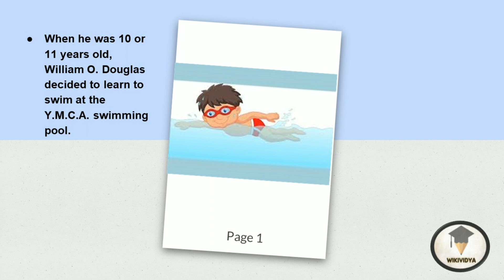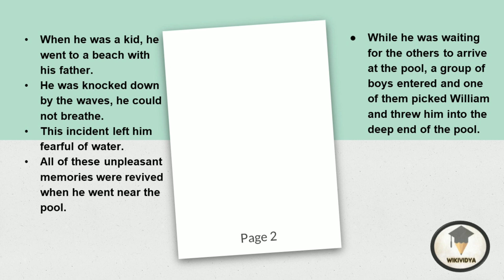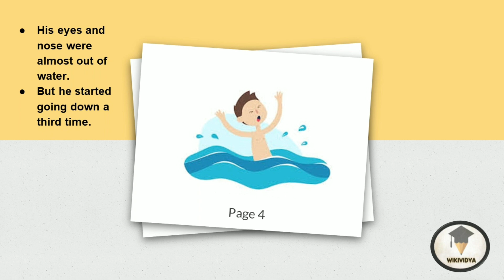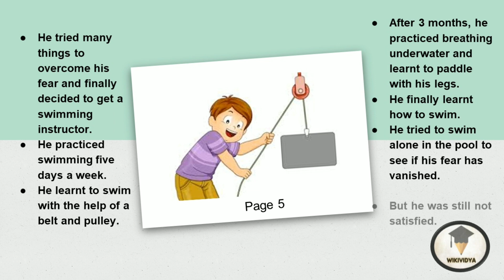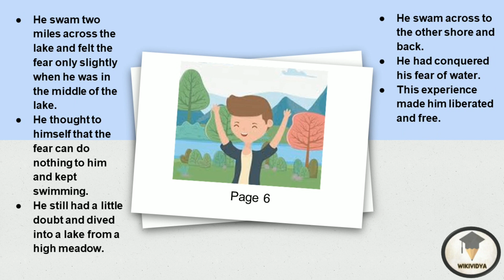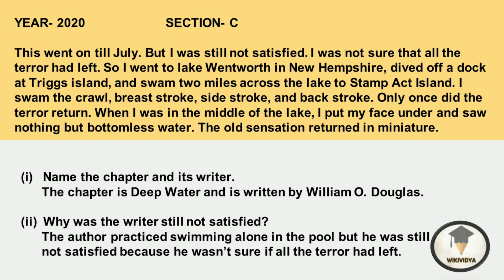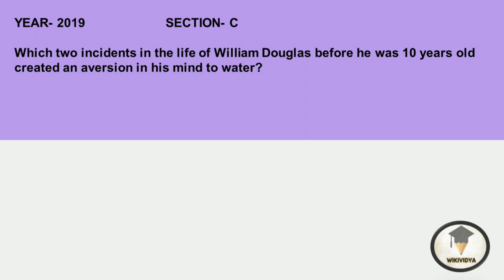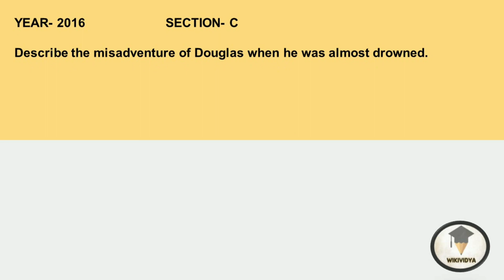Deep Water Summary | Flamingo CBSE Class 12 English | Solved Questions under 10 minutes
Hello! I'm Taniya and I hope you found this video useful.

This video gives an explanation and summary for the third chapter from the flamingo book- Deep Water along with solved question papers from the previous years. This video is made in English as well as hindi for easy understanding of the students.